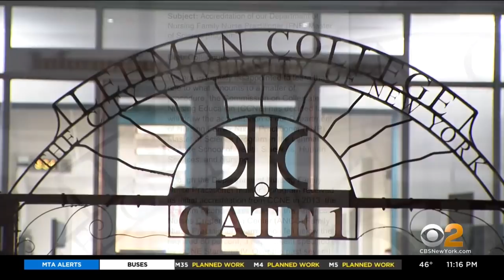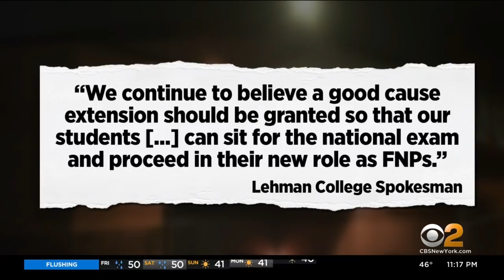Lehman College Nursing Students Get Devastating News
Nearly four dozen students in the school's Family Nurse Practitioner program recently found out that the school had its accreditation withdrawn. CBS2's Ali Bauman reports.